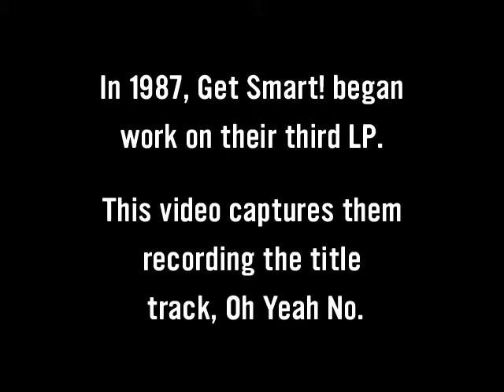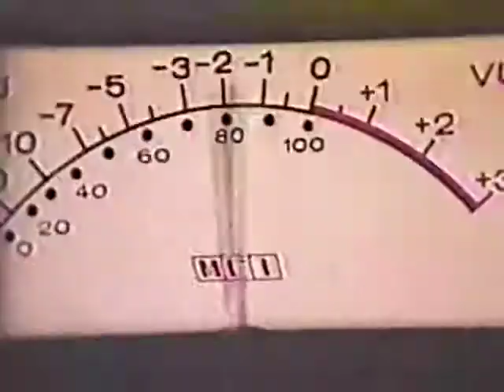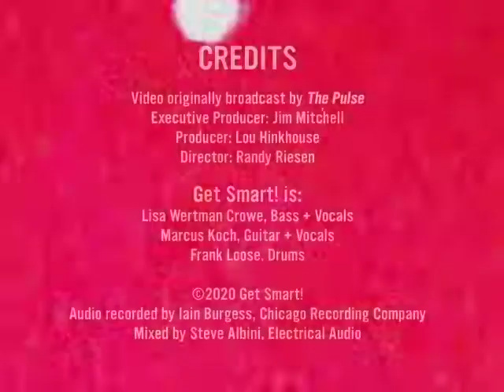Get Smart! Oh Yeah No Restored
In January, 1987, Get Smart! entered Chicago Recording Company to work on their third album with seminal recording engineer, Iain Burgess. The trio recorded six defiant and potent songs with the intention of securing a record label to complete and market the album. "Oh Yeah No" was among those songs and the Chicago-area cable show "The Pulse" was there to film a segment for an upcoming broadcast.

This video has been restored as best as possible from the original VHS tape and synced with the final mix of the song made by Steve Albini at Electrical Audio.

Get Smart!